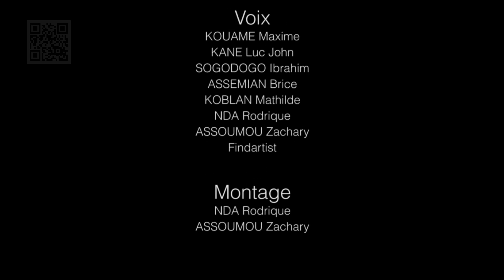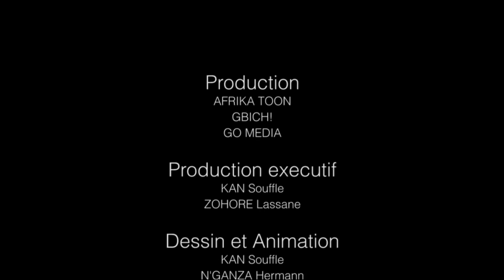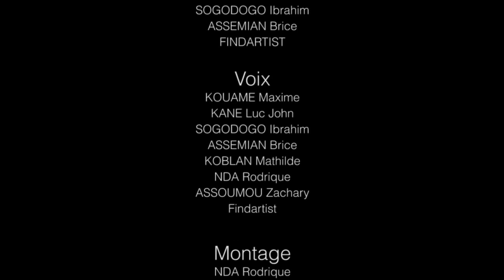5 Vidéos drôles juste pour rire La blague du jour Compilation #111